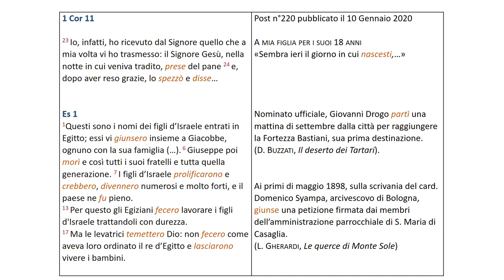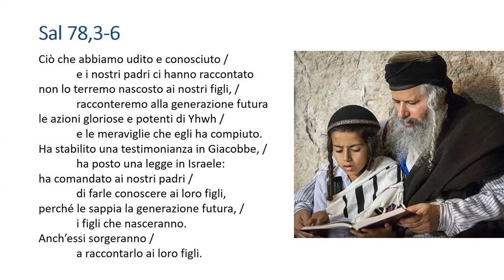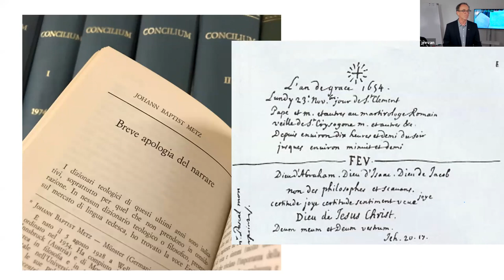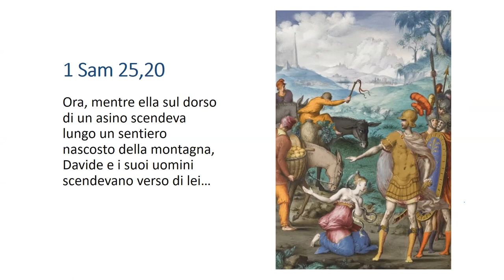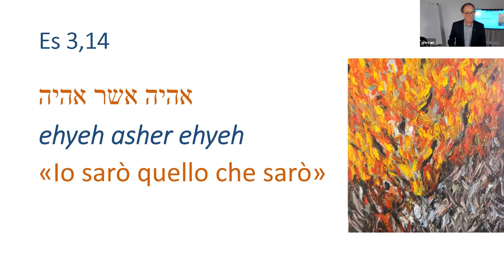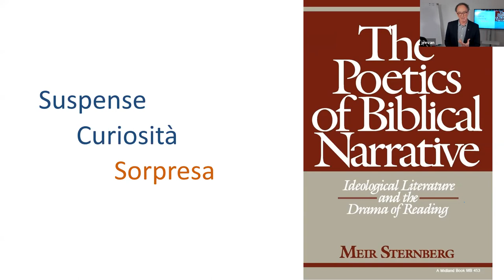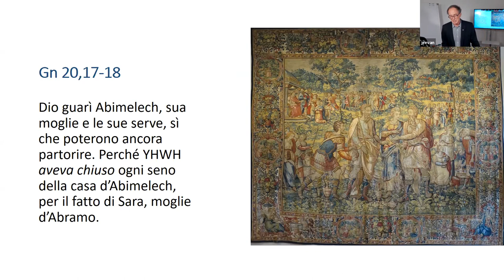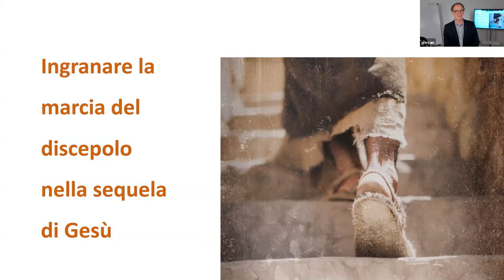Narrare e narrazione J P Sonnet SJ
Incontro con il Gesuita Prof. Jean Pierre Sonnet